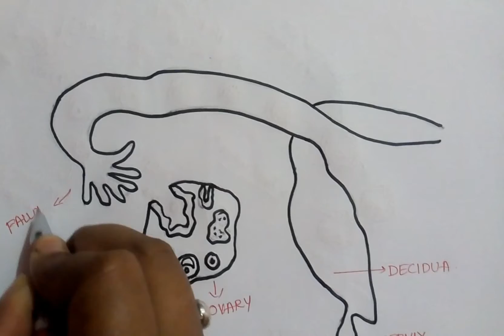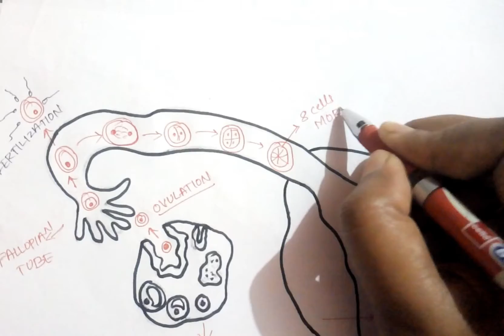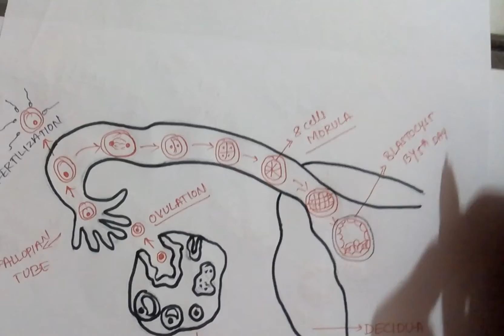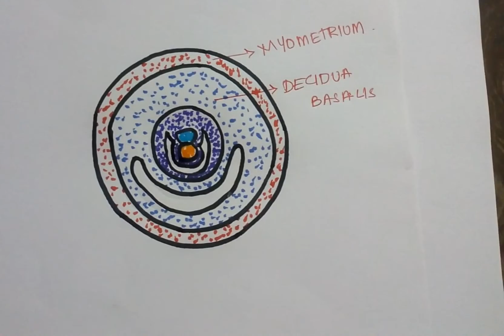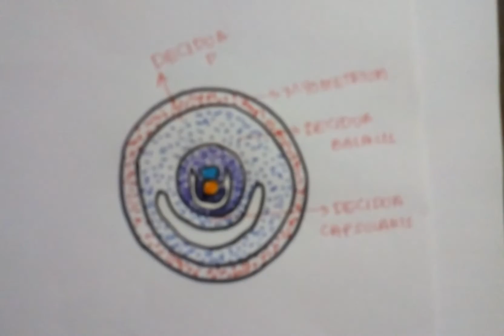Reproduction: Fundamentals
Diagrammatic representation of Ovulation, Fertilization, Implantation and Decidua are explained in this video...